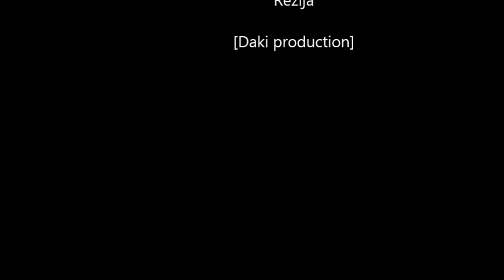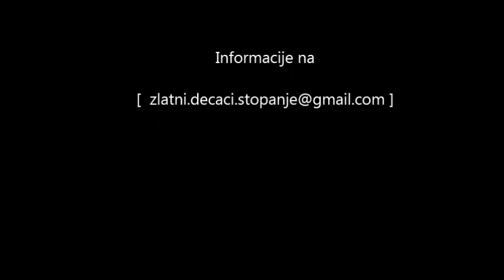Zlatni Dečaci Stopanje - Komentarisanje utakmice (golmanske sposobnost) (#14)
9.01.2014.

Komentarisanje utakmice u kojoj golman Stefan pokazuje svoje golmanske vestine !

Pozdrav!

                                                             Zlatni decaci Stopanje tim !